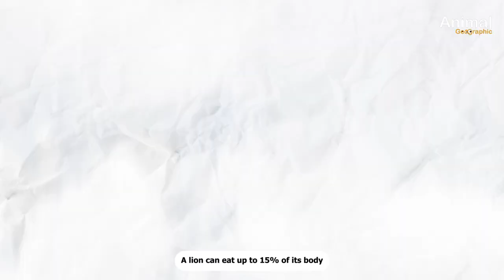Animal That Hunt The Lions! | Hyenas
Hyenas make a variety of vocalizations, including wailing calls, howling screams, and the well-known “laughter,” which can be heard up to five kilometers away (three miles) and is used to alert other clan members of a food source.

Hyena cubs stick close to their mothers.
They usually bear litters of two to four cubs. Cubs begin to eat meat from kills near the den at about five months, but they are suckled for as long as 12 to 18 months — an unusually long time for carnivores. This is probably a necessity, as most kills are made far from the den, and hyenas, unlike jackals and hunting dogs, do not bring back food and regurgitate it for their young. At about one year, cubs begin to follow their mothers on their hunting and scavenging forays. Until then, they are left behind at the den with a babysitting adult.

They are very territorial.
Spotted hyenas are organized into territorial clans of related individuals. The center of clan activity is the den, where the cubs are raised, and individuals meet. They mark and patrol their territories by depositing a strong-smelling substance produced by the anal glands on stalks of grass along the boundaries. “Latrines,” places where members of a clan deposit their droppings, also mark territories.

Diet
Hyenas are not picky eaters.
These carnivores are one of Africa’s top predators; however, there is a common misconception that they are primarily scavengers. On the contrary, about 70 percent of their diet is composed of direct kills. They consume animals of various types and sizes, carrion, bones, vegetable matter, and other animal droppings. Their jaws are among the strongest in relation to the size of any other mammal. Their jaws and digestive tract allow them to process and obtain nutrients from skin and bones. The only parts of prey not fully digested are hair, horns, and hooves — these are regurgitated in the form of pellets. The high mineral content of the bones makes their droppings a highly visible, chalky white. According to campers, these animals have even been known to consume aluminum pots and pans.